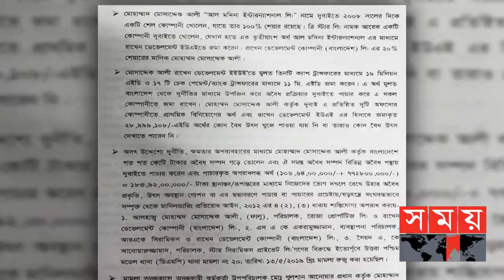ফালুর দুবাইতে ৩৫০ কোটি টাকার সম্পত্তি ফ্রিজ | Mohammad Mosaddak Ali | ACC | Somoy TV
চার্জশিটে উল্লেখ করা হয়, দুবাইতে আল মদিনা ইন্টারন্যাশনাল লি. নামে একটি প্রতিষ্ঠানের শতভাগ শেয়ারের মালিক মোসাদ্দেক আলী ফালুর, এছাড়াও ত্রি স্টার লিমিটেড নামে একটি প্রতিষ্ঠানের এক তৃতীয়াংশ আল মদিনা লিমিটেড।